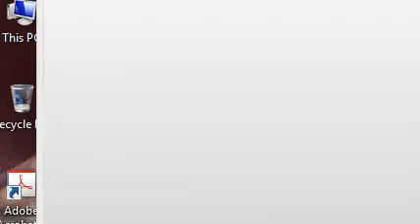FIFA - AFC Asian Cup UAE 2019